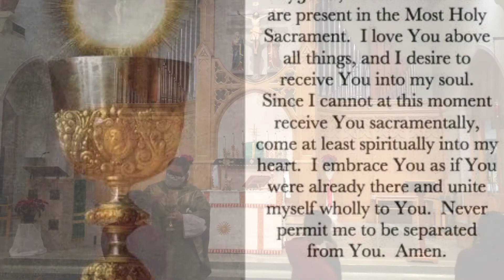Holy Mass - The Second Sunday in Ordinary Time - January 17, 2021